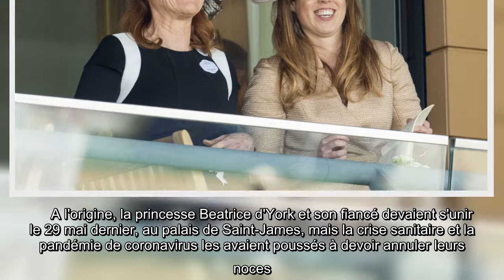Mariage secret de la princesse Beatrice : le rôle de sa maman, Sarah Ferguson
Les secrets entourant le mariage de Beatrice d'York avec Edoardo Mapelli Mozzi se lèvent peu à peu... Alors que la Britannique de 31 ans et l'Italien de 37 ans se sont unis à l'abri des regards le vendredi 17 juillet 2020, en la chapelle de tous les Saints, dans le parc du Royal Lodge à Windsor, et que les premières photos officielles du grand jour ont été révélées, on en sait à présent plus sur le royal joué par Sarah Ferguson lors de la cérémonie. La maman de Beatrice d'York s'est vu confier une mission très importante, comme le rapporte le Mirror.     Le tabloïd anglais fait savoir que Sarah Ferguson et Nikki, la maman d'Edoardo, ont toutes deux lu des poèmes auxquels Beatrice et Edoardo tiennent tout particulièrement. Le Mirror précise que ces poèmes étaient le Sonnet 116 de Shakespeare, Je porte votre coeur avec moi de Edward Estlin Cummings, et une lecture biblique, la première lettre de St Paul aux Corinthiens. Sarah Ferguson et la maman d'Edoardo Mapelli Mozzi, qui s'entenden ...